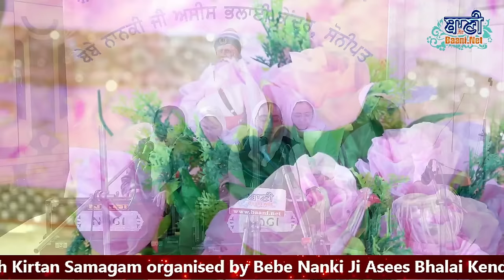LIVE!! Salana Kirtan Samagam | GSGSS,Hem Nagar-Sonipat | 17.Feb.2024